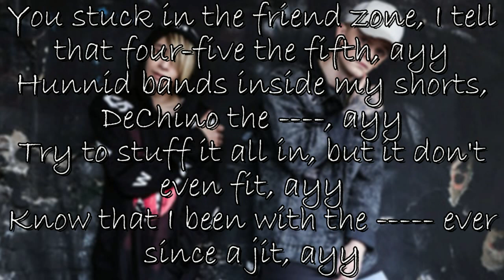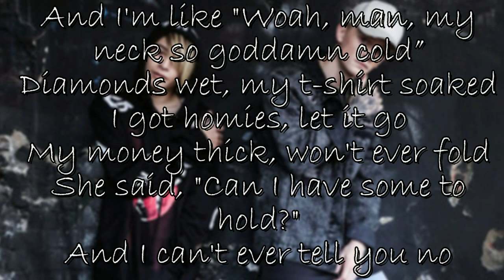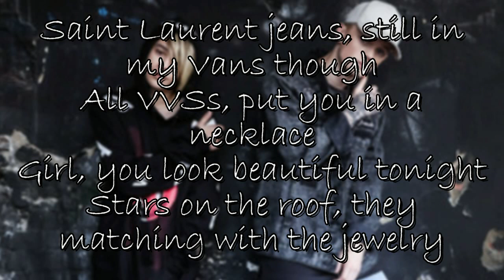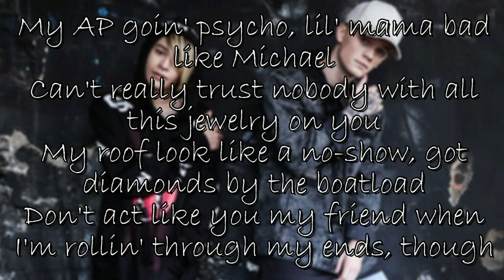Bars and Melody - Psycho LYRICS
Turn the notifications (the ring) on! 💘
Hey guys!
I made lyrics to Psycho by Bars and Melody